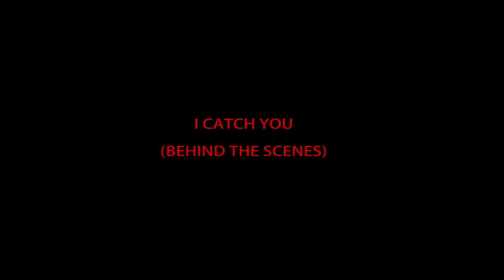I Catch you - (nightmare in search of an author) - Short film - Behind the scenes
Riprese video: Alice Lisi
Musiche Originali: Danilo Randazzo

Credits cortometraggio:

Con Edoardo Barbone e Alberto Fasoli
e con Alexandra Florina Lovin e Eugenio Fea
Regia: Lorenzo Mannino
Sceneggiatura: Lorenzo Mannino e Gianluca Vittorio
Produzione: Centro Sperimentale di Cinematografia - SEDE LOMBARDIA
Co-produzione: Smile Vision
Dir.Produzione: Giulio Cannata
Fotografia: Giuseppe Bonasia e Federico Tarchini
Musiche originali: Danilo Randazzo, Omar Gioglio
Canzone originale: Eleonora Rindi e Stefano Gaeta
Aiuto-regia: Lorenzo Cioglia e Aurora Volcan
Ass.Regia: Isabella Gallo
MUA e Special fx: Valentina Radenti
Ass.Operatore: Ale Rada
Video-Assist: Tiziano Sardelli
Additional Camera operators: Adriano Spadaro e Samir Kharrat
Montaggio: Lorenzo Mannino
Ass.Produzione: Jacopo Lamperti, Sara Delbaldo
Backstage: Alice Lisi e Flavia Schmidt
Poster: Leonardo Pandolfi
Re-recording mix: Boris Riccardo D'Agostino - Sound Designer / Re-Recording Mix Engineer
Tutor Progetto: Mauro Garofalo, Alessandro Bernardi, Rita Rossi
e grazie al Direttore Artistico del Centro Sperimentale di Cinematografia - SEDE LOMBARDIA: Maurizio Nichetti
Icatchyou​ è tratto dal racconto TiPrendo​ di Gianluca Vittorio, presente nella raccolta "Milano d'autore", edito da Morellini Editore nel 2014.
Grazie anche a L'Erbolario Milano, Tempi Moderni, Valentina Simonetti e Valentina Materiale e a tutti gli extras.
Grazie ad Associak distribuzione.
Distribuzione festivaliera Premiere film.